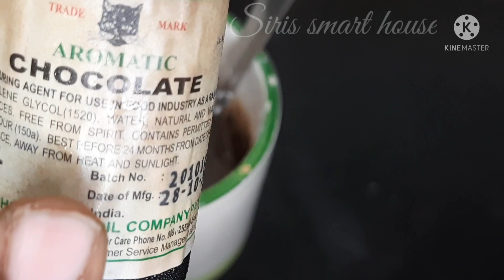Egypt originated mug cake recipe for evening snacks.Very tasty😋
😏 This yummy cakes are literally originated from egypt and also after the preparation you can have this at the time of snacks or at the time of watching  televisions.

🙏 About channel: I would like to share many more varieties of different food recipes which are famous and special in the places like other states and other countries.

Ingredients :-

Maida
Sugar powder
Unsweetened cocoa powder
Chocolate flavour essence
Ghee
Cashew nuts
Chocolate syrup
boiled and cooled milk